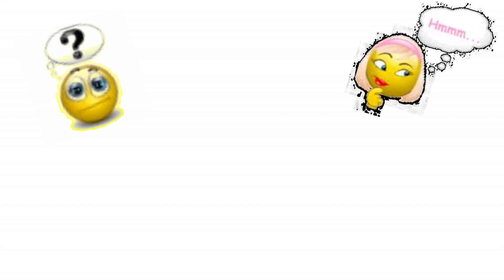F.A.Q. - 👍 Ma première F.A. Q. !! 😏 - Mars 2018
Coucou c'est  Caramella. et  mon petit Minus d'amour qui vous fait des patounes comme toujours !!

Voici une nouvelle vidéo que je n'ai encore jamais proposé sur ma chaine. Et oui une Foire Aux Questions ! 😏 COOL !! Non ? Ca vous dit, alors j'attends avec impatience vos demandes diverses à mon sujet, ma vie, .

Bon visionnage mes chatons !!! Et à vos questions !! bzzzzz caramella

INFO GENERALES :
Mon RAL : rouge à lèvre de la boxe MyCrazyBox de mars 2018
Mes B.O. : ALIEXPRESS
Mon haut :  DECATHLON
Mon make up : Jumbo yeux de MyCrazyBox de mars 2018
Ma guirlande feuilles : Action
Mes blocs portes animaux : Action
Mon vernis : KIKO n°495

PARTAGEZ MES VIDEOS / MA CHAINE S'IL VOUS PLAIT POUR FAIRE GRANDIR MA COMMUNAUTE YOUTUBE !! Plus on est de fou plus on rit !! C'est bien connu !! MERCIIIIII MES CHATONS